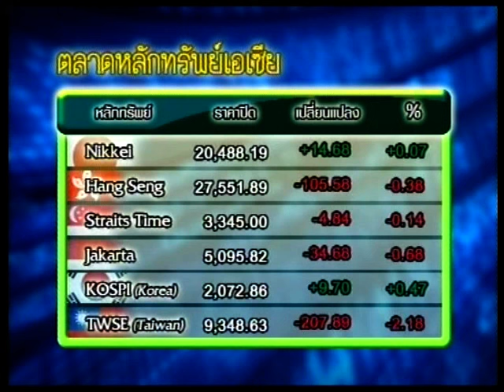ส่องหุ้น 4-6-58 On Suwannabhumi Channel [1]